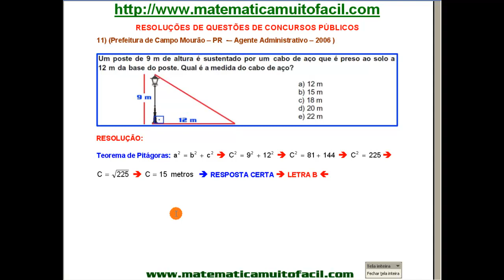Agente Administrativo Campo Mourão 2006 Teorema de Pitágoras Questão 11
Agente Administrativo Campo Mourão 2006 Teorema de Pitágoras Questão 11 - Videoaula Explicada pelo professor Luiz Fernando Reis do Vídeo educacional e livre para qualquer idade.